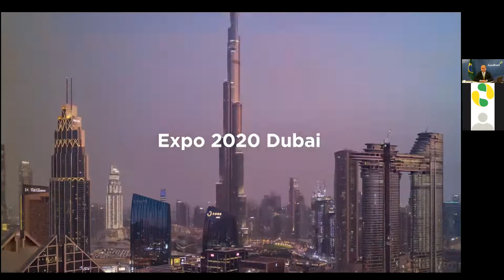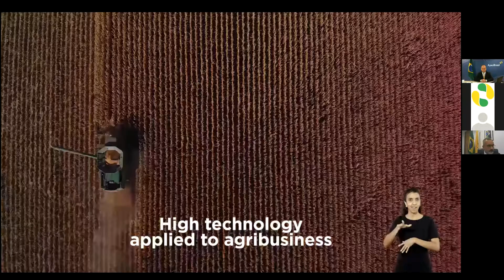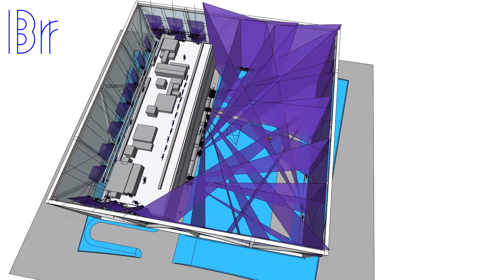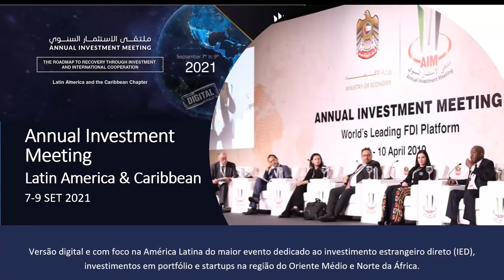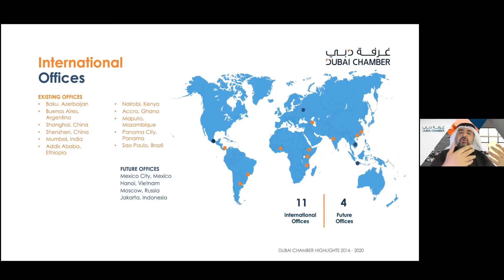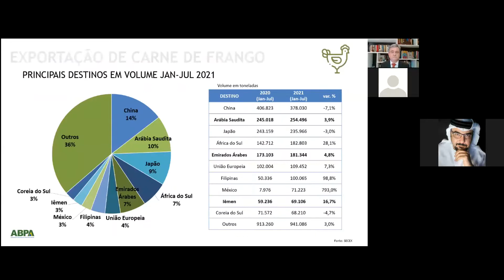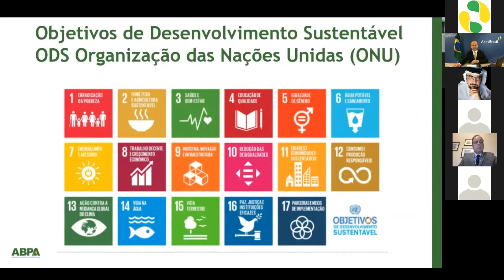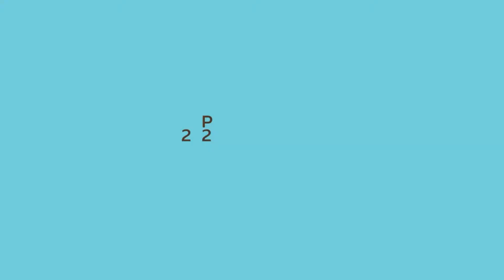ApexBrasil | Webinar | Oportunidades de Negócios na Expo 2020 Dubai | 2021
A Apex-Brasil está liderando a participação brasileira em mais uma exposição universal, o maior e mais antigo evento mundial que aborda temas como cultura, inovação, tecnologia, design e excelência humana. De 01/10/2021 a 31/3/2022 será a vez da Expo 2020 Dubai.

Nosso principal objetivo no evento será promover a imagem no Brasil para os milhões de visitantes locais e internacionais, e é fundamental aproveitar este momento para fortalecer a presença comercial de empresas brasileiras na região e também atrair investimentos para nosso país.

Neste webinar, apresentamos as principais oportunidades de negócios e investimentos que serão geradas pela Apex-Brasil, seus parceiros locais e nos principais eventos de promoção na região.